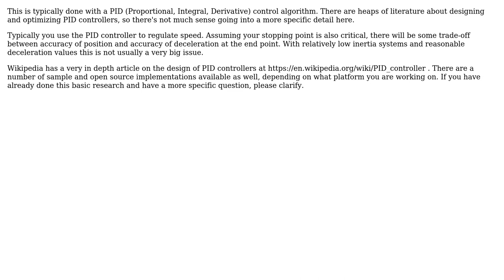Given drive rotation angle, controlling torque, how do I maintain movement speed with varied load?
Engineering: Given drive rotation angle, controlling torque, how do I maintain movement speed with varied load?

With thanks & praise to God, and with thanks to the many people who have made this project possible! | Content (except music & images) licensed under CC BY-SA | Music | Images & others | With thanks to user SF. user Ethan48 user Air and the Stack Exchange Network Trademarks are property of their respective owners. You are responsible for your own actions.